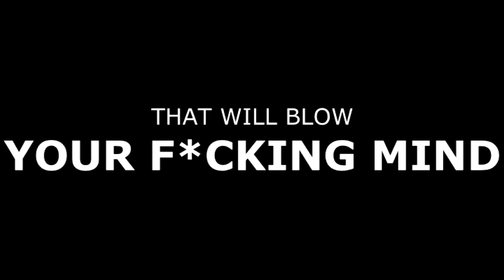(This is) The End of Us - Teaser Trailer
Teaser trailer for our upcoming film, (This is) The End of Us.
Thank you to all who helped! The full length feature will be released in July 2013.
***Contains Adult Language***

This film is not-for-profit, has an original story, and a parody